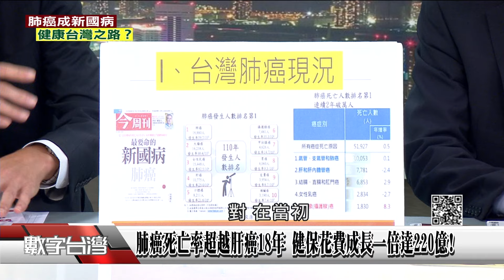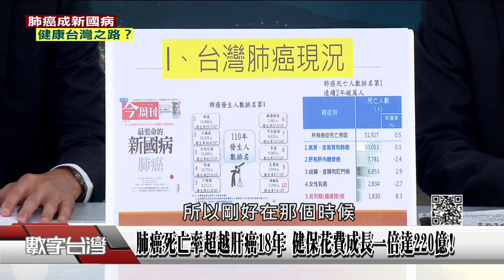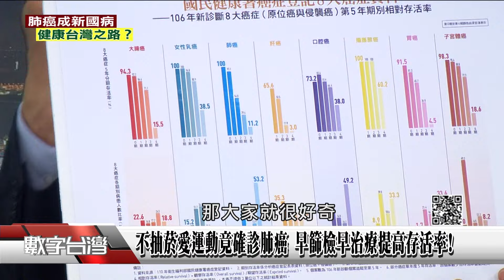精彩片段》肺癌死亡率超越肝癌18年 健保花費成長一倍達220億!不抽菸愛運動竟確診肺癌 早篩檢早治療提高存活率!